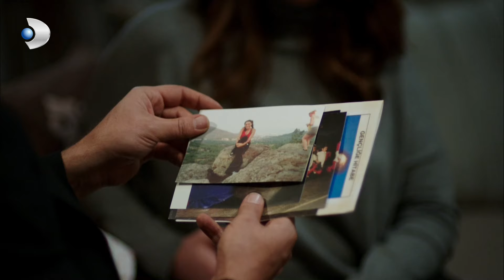Zeynep'in Çocukluk Anı Kutusundan Çıkanlar! - Güneşi Beklerken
Yapım: D Productions
Yapımcı: E. Ayşe Durmaz
Yönetmen: Altan Dönmez
Senaryo: Gökhan Horzum, Ayşin Akbulut, Cüneyt Bolak ve Deniz Dargı
Müzik  Süpervizör: Demir Demirkan